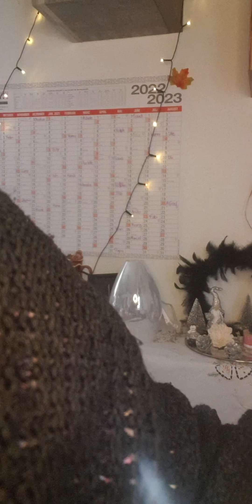Scentsy 💜 Mein Favoritenangebot vom verrückten Donnerstagsangebotsspecial 💜